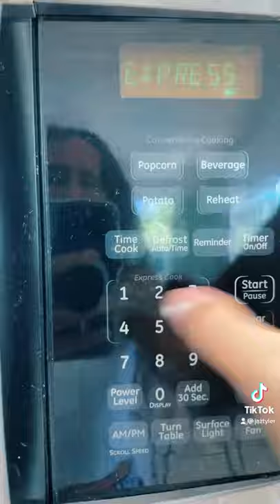What I eat when I feel sad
An ASMR what I eat in a day of what I eat when I feel sad! We all have off days, but there’s nothing like a delicious home cooked healthy meal to help me feel great again :)